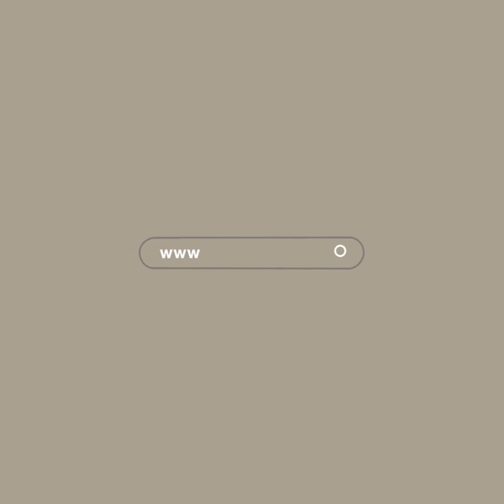Ayşe Böhürler - İnsan insanın gölgesinde yeşerir de çürür de… - 15.02.2020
Hakikat’in kâfiri, şer’in evliyâsıdır.

Fatma Barbarosoğlu “Hakikat İncinmesin’’ ismiyle yayınladığı son romanını Yunus Emre’nin yukarıdaki sözüyle başlatır. “Hayatın her zaman kendine mahsus bir nağmesi vardır. Bazen taş plaktan eski bir tango, bazen bir bozlak, bazen rast şarkı...’’